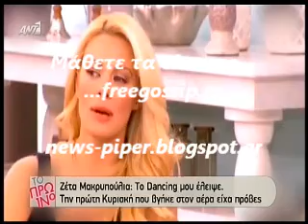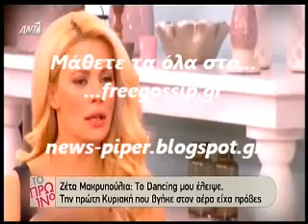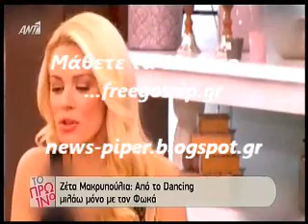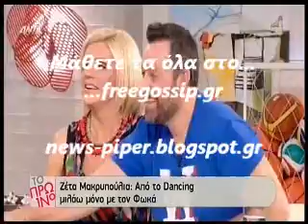Στο πρωινο για την Ζετα